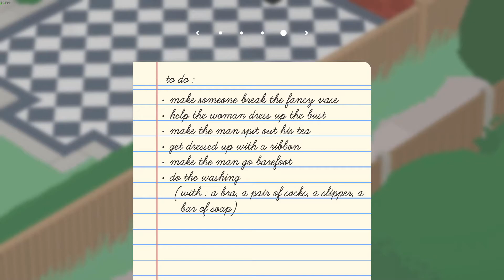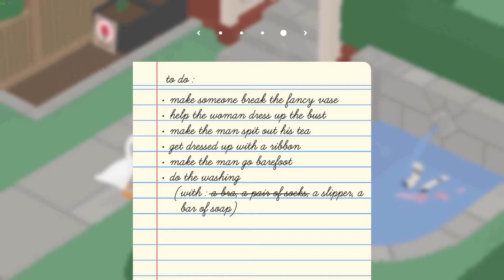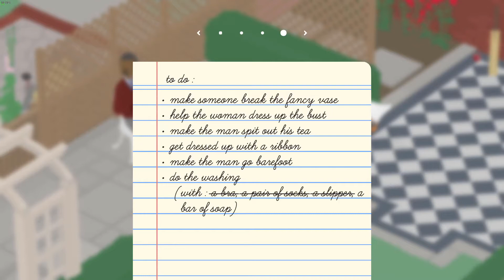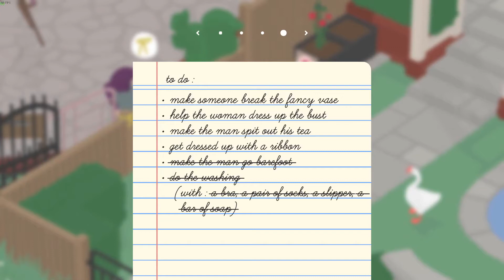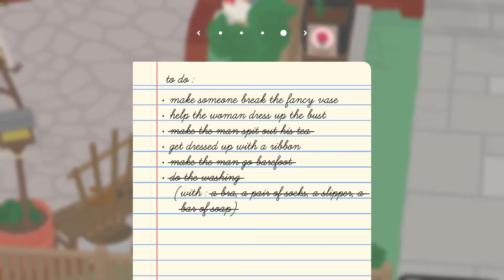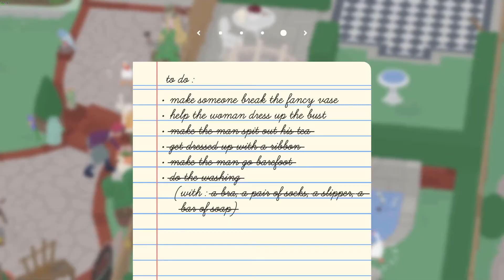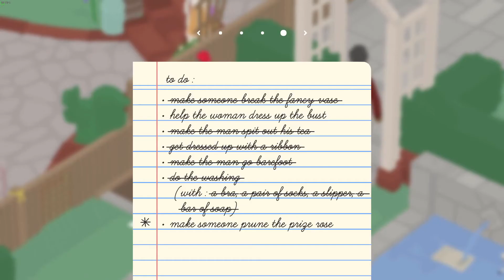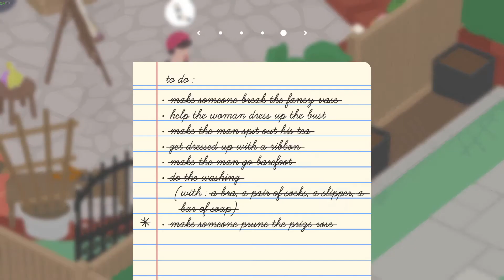Untitled Goose Game - Ep.3: HONK...honk honk...HONK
It's time to create a nice neighbourly dispute! Let's see how riled up we can make these two fenced neighbours with some flappy antics!

Untitled Goose Game by House House"It's a lovely morning in the village, and you are a horrible goose"